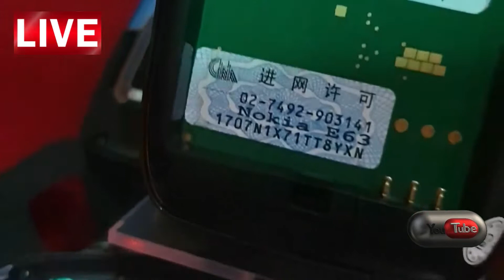Nokia E63 Specs and Actual Captions Preview 📶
OVERVIEW:

Released 2008, December
126g, 13mm thickness
Symbian OS 9.2, Series 60 v3.1 UI
120MB storage, microSD slot

NETWORK Technology
GSM / UMTS
2G bands GSM 850 / 900 / 1800 / 1900
3G bands UMTS 900 / 2100
  UMTS 850 / 1900 - American version